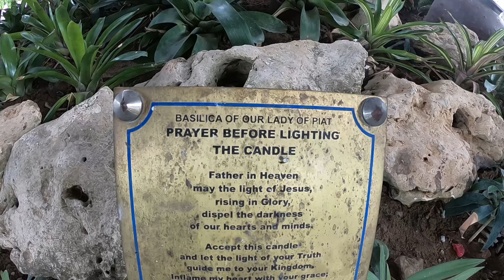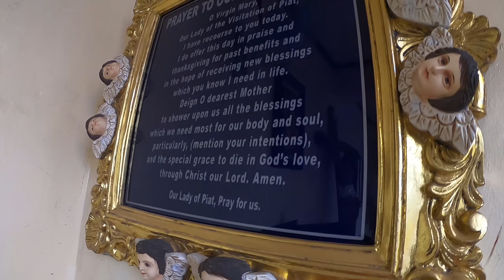Microwave Pre-installation | Work Vlog #1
Welcome mga katropa, Ito ang kauna unahang naming actual site vlog kung pano kami magtatrabaho sa site..
Abangan nyo na lang po ang mga susunod na Vlog..
Pasensya na at magulo at di sunod sunod sa kadahilanang natambakan na ako ng mga i-e edit na video..
Wala na po kasing time mag edit sa busy sa work at pagod pagkatapos ng trabaho..